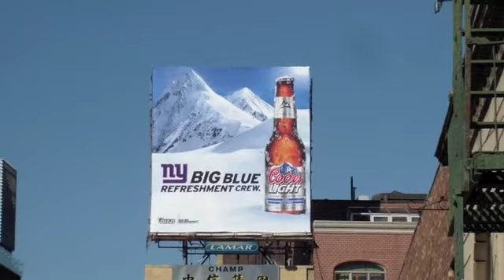Manker Beer TV - Founders Harvest Ale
During our trip to new York and Colorado we took some time off in a sunny New York to enjoy a great beer - Founders Harvest Ale. A wet hop (harvest) ale with a good hop presence but which lacked power in the flavors. Still a great beer